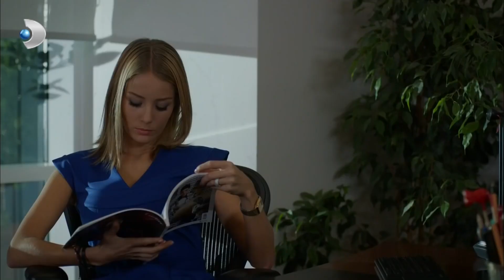Handan Neler Olduğunu Öğrenmeye Çalışıyor - Kuzey Güney Özel Bölüm